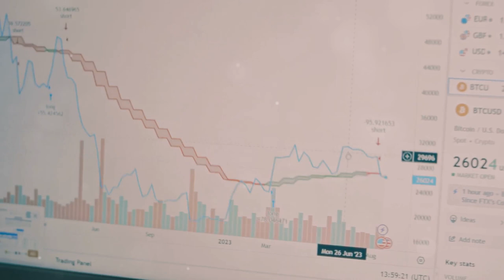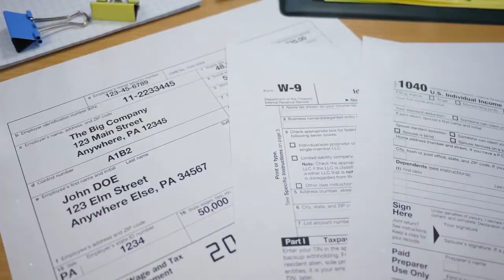How NFTs Impact Your Tax Returns!